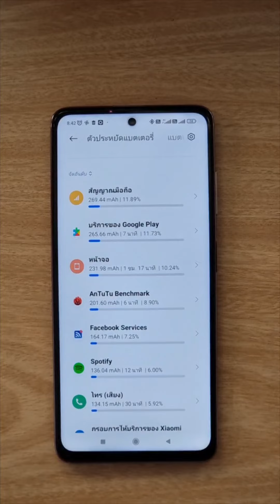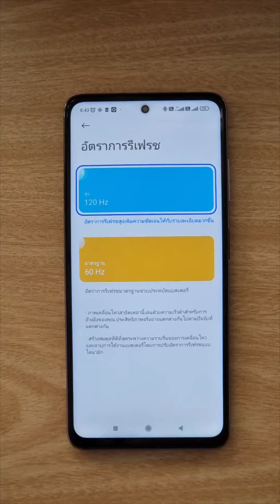IT Tips (short) ค่า Refresh Rate ปรับอย่างไรให้เหมาะสุด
คลิปนี้ทดลอง post ใน tiktok แต่อยากให้ทาง YouTube ได้รับชม มาดูกันว่า refresh rate สูงมีดีและด้ออย่างไร แค่นาทีกว่าๆ